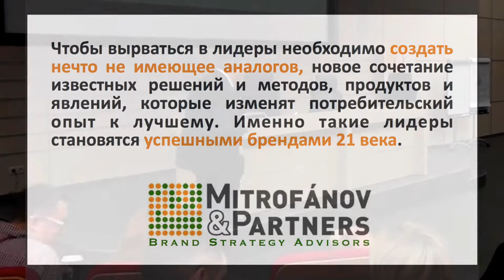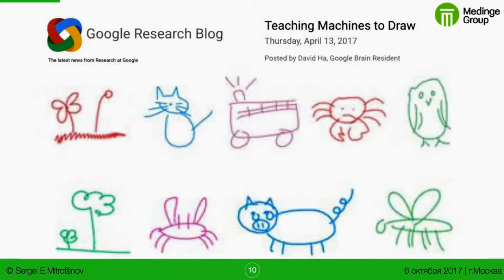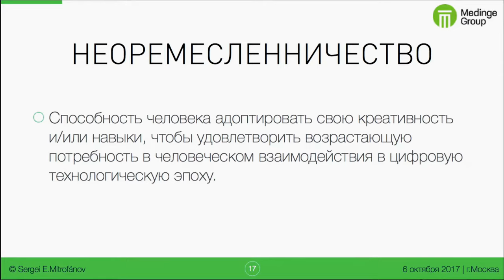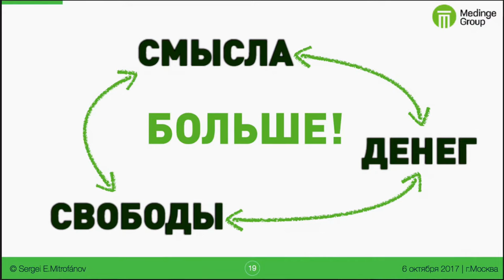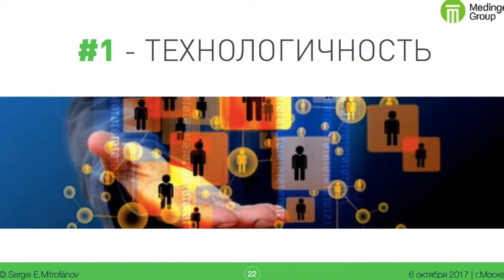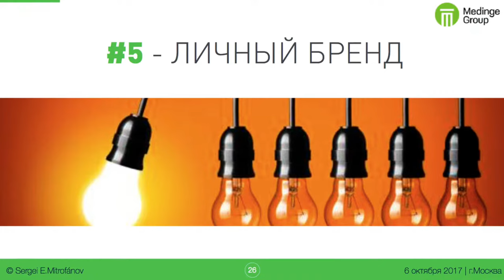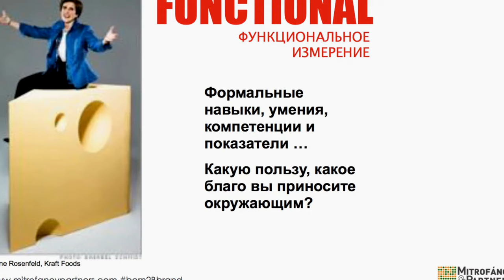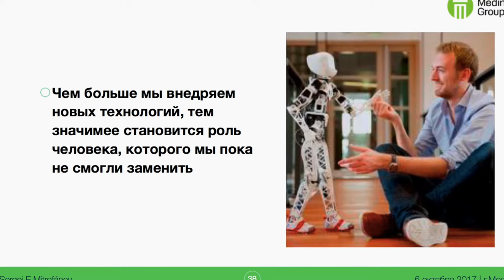Сергей Митрофанов Работы больше нет! #‎ТолькоВперед‬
Сергей Митрофанов "Работы больше нет!" в рамках мотивационной сессии "Управление на основе общих ценностей" Романа Дусенко #‎ТолькоВперед‬

Сергей Митрофанов - Основатель и старший консультант MITROFÁNOV &PARTNERS. Партнер Brandflight International. Международный эксперт в области бренд стратегий, развития организации и маркетинга отношений.